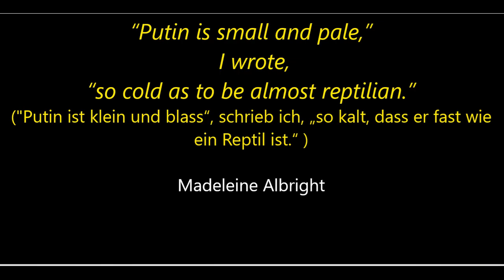SoundofPeace Russland - Ukraine - Anmerkungen zur Historie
Russland und Ukraine sind nahverwandte Völker. Darum SoundofPeace gerade auch dort und überall in der Welt. Die Urprünge von Russland, Ukraine und Weißrussland (Belarus) gehen zurück auf die "Kiewer Rus", einem altostslowakischem Großreich vom 9.-11. Jahrhundert. Nach dem Fall der Sowjetunion 1991 wurden die ehemaligen Sowjetrepubliken selbstständige Staaten, auch die Ukraine. Putin will aber die Ukraine in Russland einverleiben und greift damit auf antiquierte Vorstellungen zurück, die aus dem 19. Jahrhundert stammen. Den Niedergang der Sowjetunion hat der Kriegsververbrecher im Kreml nie hinnehmen können.

Min. 00:19 SoundofPeace in Berlin am 20.03. im Gegensatz zu den bekannten Pöbelversammlungen
Min. 02:56  Nikolai Gogol Ukrainische Erzählung aus dem Band "Mirgorod"
Min. 04:29  Russland / Ukraine
Min. 08:45 Sowjetunuion - Ukraine
Min. 09:06 Postsowjetische Zeit
Min. 10:17 Verschwörungserzählungen aus Russland
MIn. 10:41 Putin spricht von Brüdervölkern (Russland, Ukraine, Belarus)
MIn. 11.12 Vertrag zwischen Russland und Ukraine über "Freundschaft Zusammenarbeit und Partnerschaft" von 1997, später Vertragsbruch durch Russland
Min. 12:08  Situation 2022, Sanktionen gegen Russland
Min. 12:37 Über den Unsinn und Schwachsinn der Schrägfaseler (Querdenken, Verbreitung russischer Propaganda)
Min. 13:37 Kiewer Rus

Quellen
Nikolai Gogol: „Die Geschichte vom großen Krakeel zwischen Iwan Iwanowitsch und Iwan Nikiforowitsch“, Zitat aus dem dritten Kapitel, Übersetzung: Korfiz Holm, e-book.

Putins Weg in den Krieg  Film von Michael Kirk, Arte

Andreas Kappeler: Ungleiche Brüder – Russen und Ukrainer – Vom Mittelalter bis zur Gegenwart, C.H. Beck, München, e-book.

„Die russisch-orthodoxe Kirche beteiligt sich aktiv am Krieg gegen die Ukraine.“

Putin Is Making a Historic Mistake by Madeleine Albright